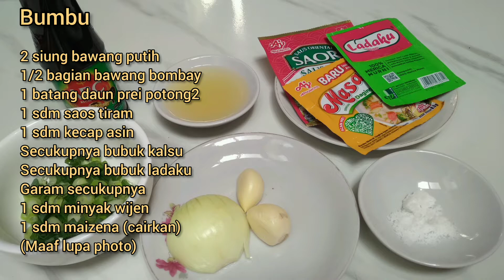OLAHAN TAHU TELOR SEPERTI INI TAPI ENAK DAN SEGARNYA LUAR BIASA?! YUK....SAYA AJARIN CARANYA!